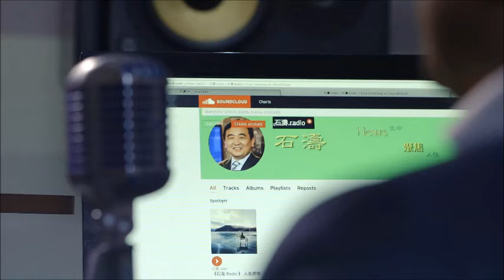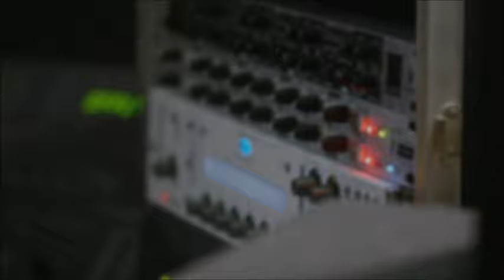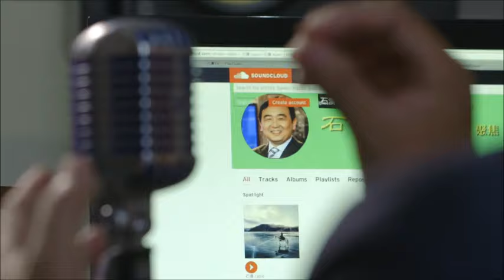《石濤.News 》雄安 恢復北京之皇都 習近平見川普 郭文貴天賜良機 庫仕納 左右局面 馬修 被國安暴打過的川普高參 金正恩有氫彈 （2017/04/05）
订阅《石涛.Radio 》每月仅$1.99, 好似在这隆冬的季节裡，送给石涛一杯香浓的咖啡 ……